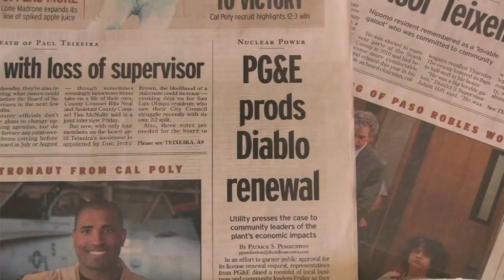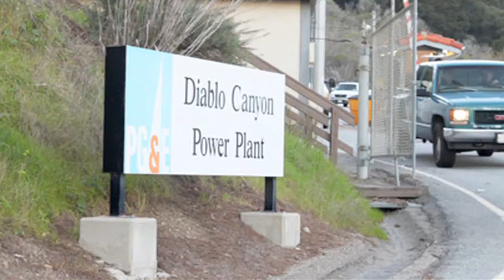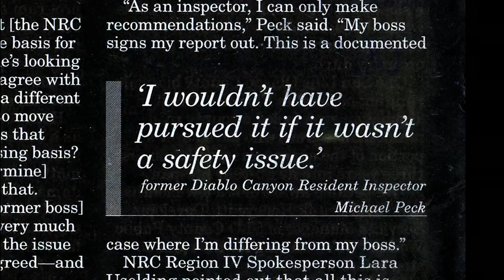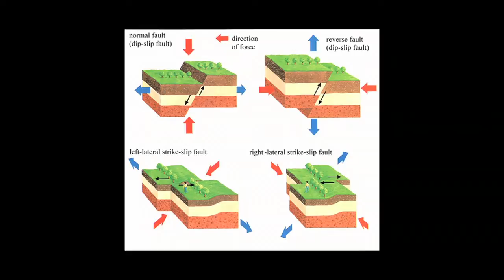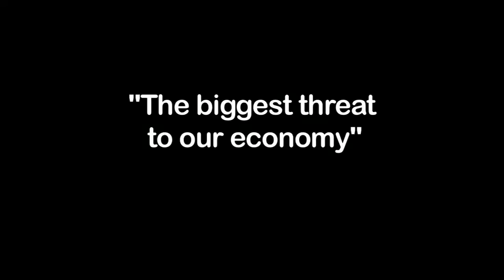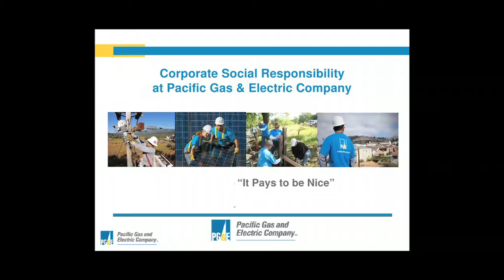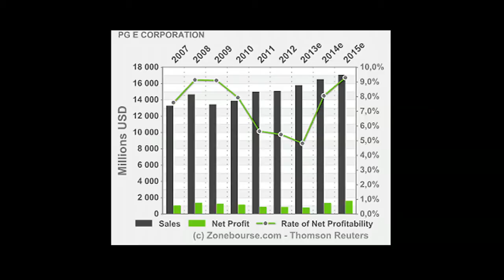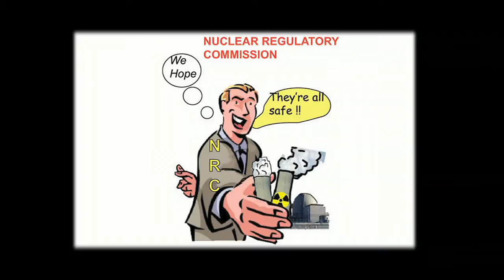DIABLO - California's Last Nuke Standing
Mothers for Peace Spokeswoman Linda Seeley explains the many risks posed to California by the continued operation of PG&E's aged two-unit Diablo Canyon nuclear plant near San Luis Obispo, and why, like San Onofre was recently, it should be shutdown permanently - NOW.

This is another in the 'Preview Interview' series from the forthcoming EON documentary SHUTDOWN: The Case of San Onofre - "The Nuclear Free California Movement Rides Again."